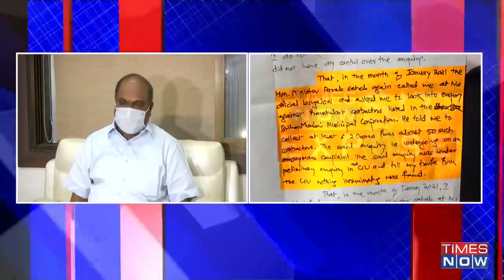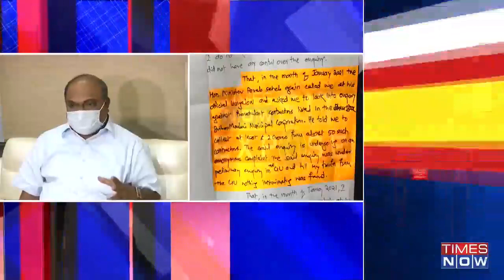Sachin Vaze alleges Deshmukh, Parab asked him to extort over Rs 100 cr; Parab denies allegations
Suspended cop Sachin Waze on Wednesday claimed former Maharashtra Home Minister Anil Deshmukh had demanded Rs 2 crore from him to continue his service in the Mumbai police and alleged another minister Anil Parab asked him to collectmoney from contractors. Transport Minister Parab rejected the allegations made by Waze, saying they were incorrect and aimed at maligning his image, and expressed readiness to face any probe.